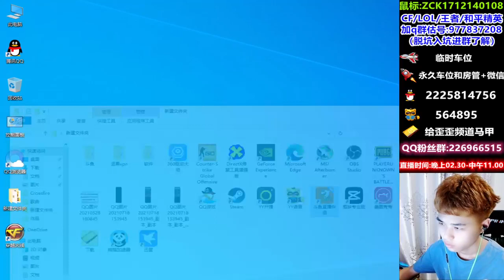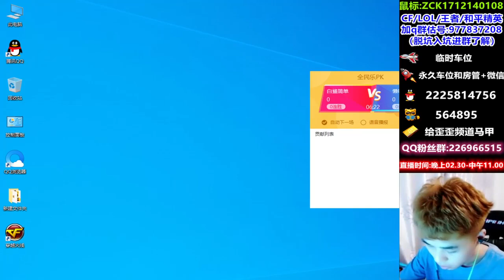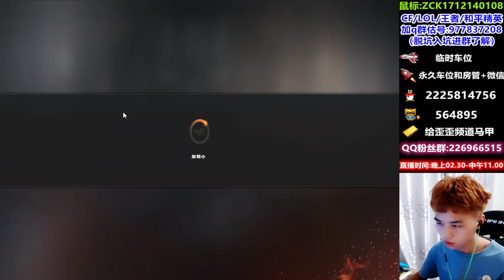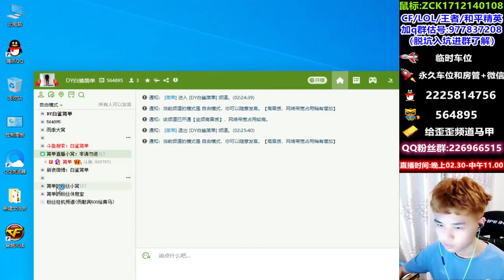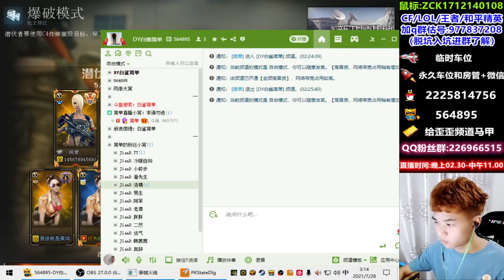smiling behind his back. That he would hold her hand tightly and never let go... - moogeyman12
moogeyman12
smiling behind his back. That he would hold her hand tightly and never let go...